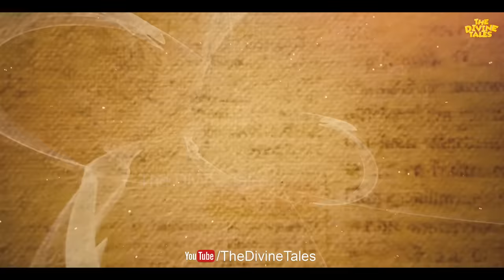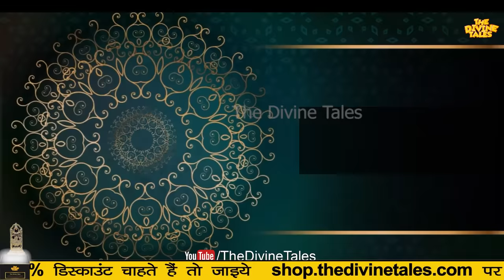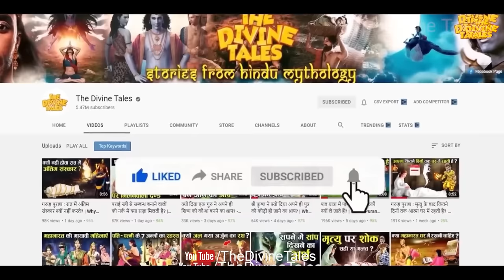असल में कौन थी देवी लक्ष्मी का अवतार?,राधा या रुक्मणि | Radha and Rukmani Story in Hindi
Video title :असल में कौन थी देवी लक्ष्मी का अवतार?,राधा या रुक्मणि | Radha and Rukmani Story in Hindi
Language : Hindi
Source :Garg sanhita